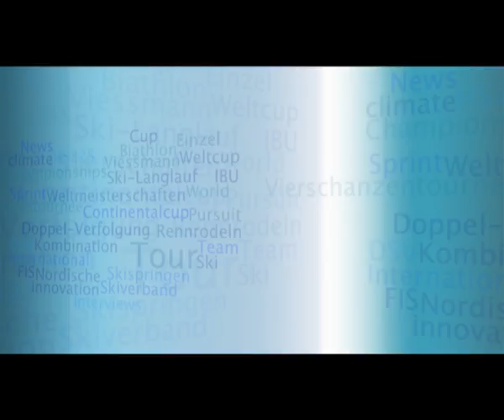Viessmann Interview der Woche: Jochen Behle (21.10.2011)